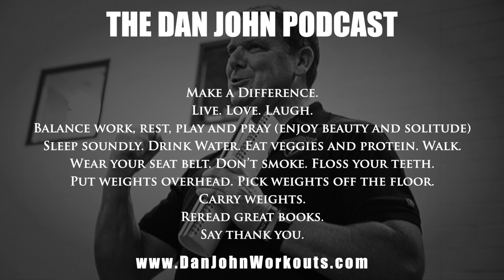Modifying 5 3 1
This clip is from Episode 6 of The Dan John Podcast